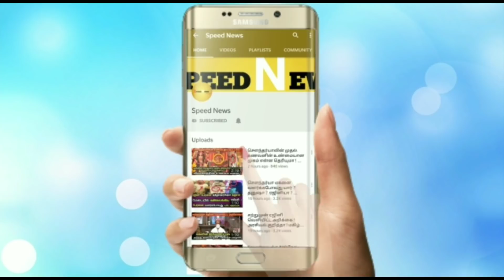30ஆண்டுகளுக்கு பிறகு வந்த அற்புதமான நாள் இன்று!இந்த 30நிமிடத்தை இன்று வாழ்க்கையில் தவறவீடாதீர்கள்!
30ஆண்டுகளுக்கு பிறகு வந்த அற்புதமான நாள் இன்று!இந்த 30நிமிடத்தை இன்று வாழ்க்கையில் தவறவீடாதீர்கள்!ஜோதிட தகவல்!